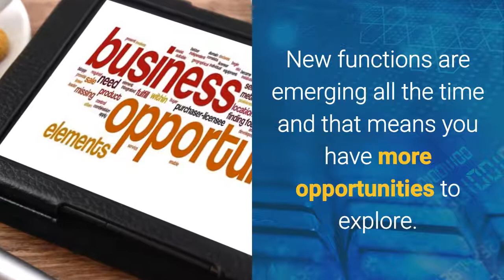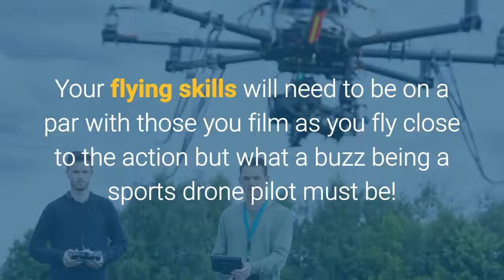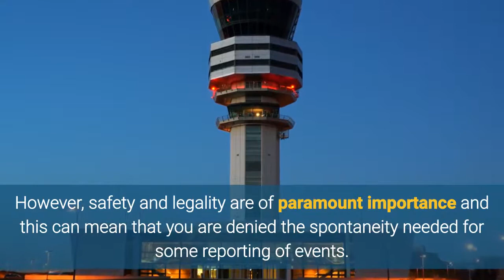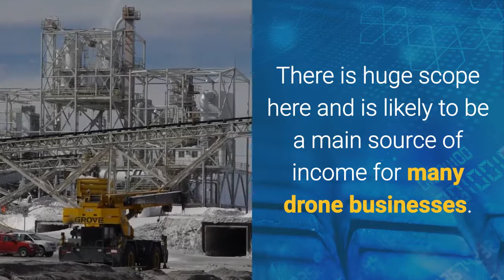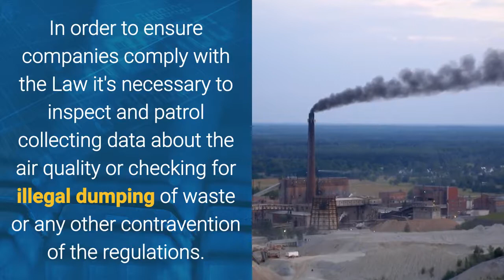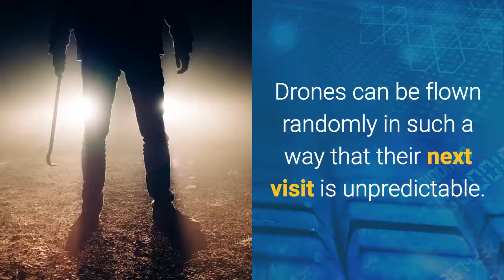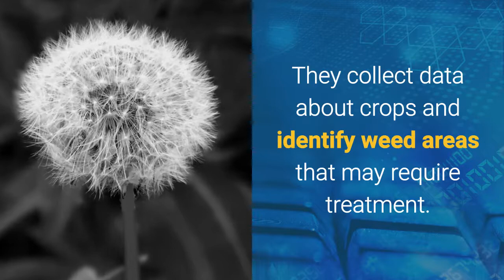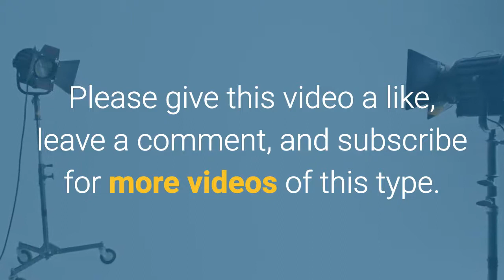9 Essential Drone Business Ideas For Drone Pilots, Entrepreneurs, Startups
- How To Start And Run A Successful Drone Business

9 Essential Drone Business Ideas For Drone Pilots, Entrepreneurs, Startups

In this video I describe 9 drone business ideas that you should consider if you are thinking of starting a business in the expanding world of unmanned aviation systems.

In an earlier video I listed 31 different ways drones can be used and it was clear from the feedback that there were some I'd missed.  What is also obvious is that the ever changing world of drone technology means that there is unlikely to be a definitive list.

New functions are emerging all the time and that means you have more opportunities to explore.  So whether you're just starting out or you're already established as a drone pilot it will pay to review the new openings to see if there's another way you can earn money using your drone.

So let's get straight into it and list the 9 main areas of development that could provide you with ways you could earn money as a drone pilot or as a drone entrepreneur.

9 Essential Drone Business Ideas For Drone Pilots, Drone Entrepreneurs, And Drone Startups

Sports Filming

Many sports enthusiasts capture the drama of their particular sport using bodycams and their own drones but it takes a professional UAV operator to film broadcast quality footage.  TV companies need stable and clear views of the action on road bends, at ski jumps, at turning points in yacht or dinghy races, and at finish lines for almost every conceivable sport. The drama needs to be captured from every angle and in some locations manned aviation just can't get close enough to it.  Your flying skills will need to be on a par with those you film as you fly close to the action but what a buzz being a sports drone pilot must be!

Creating Maps

Maps are big business and despite the access we have to Google Earth and the like there is still plenty of work to do in accurately mapping the planet's surface.  Archaeologists, civil engineers, construction planners - all kinds of people need accurate localized maps that go into fine detail.  You might be asked to film and photograph a location prior to development for a planning application. You might also be asked to capture data about every square foot to create accurate topographical maps in precise detail.  Precision flying in grid patterns and the adept use of processing software will be your main skills in this field.

News and TV Footage

Everyone with a camera can film anything that might be newsworthy.  Aerial photographers can obviously see so much more and give the all important bird's eye perspective on events.  Keeping a drone with you as your travel is an option.  However, safety and legality are of paramount importance and this can mean that you are denied the spontaneity needed for some reporting of events.  Talk to the civil aviation authority and local police in your country about this before using a drone in such circumstances.

Industrial Inspections

Imagine an oil rig or a chemical plant with complex pipework on the outside of buildings.  A drone is ideal for inspection work of these and other industrial areas.  In such environments there is no room for a helicopter and access by humans is not only dangerous but very costly.  Industrial inspections with drones are as many and as varied as the types of factories and industrial plants on the planet.  It also includes pipework and cabling running from site to site.  There is huge scope here and is likely to be a main source of income for many drone businesses.